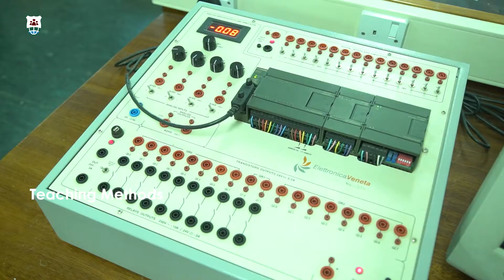BSc. Electrical Engineering - بكالوريوس هندسة كهربائية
School of Engineering - كلية الهندسة